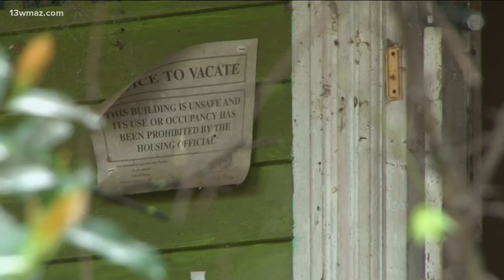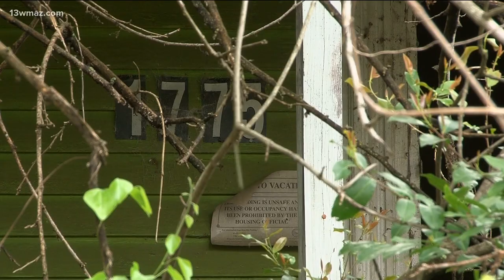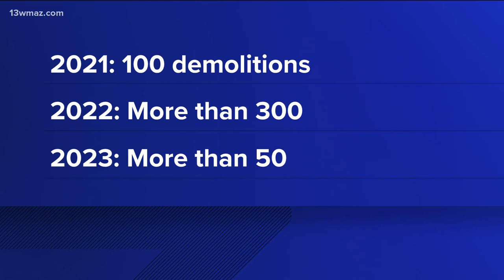As Bibb nears Blight Fight milestone, Maconites ask for fixes in their neighborhood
Macon-Bibb County is on its way to another big milestone in its Blight Fight: 500 demolished structures. With the big numbers, some folks are asking, 'What about my neighborhood?' That's the question some folks on Cedar Street asked this week, about a home that's been condemned for years.

13WMAZ News is the #1 station for news and weather in the Central Georgia area, serving people in Dublin, Macon, Milledgeville and Warner Robins.